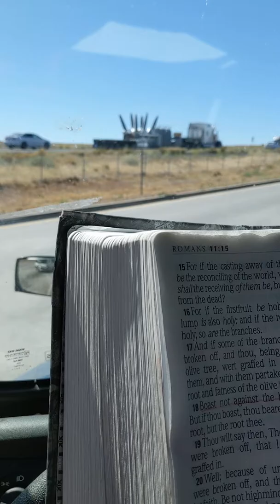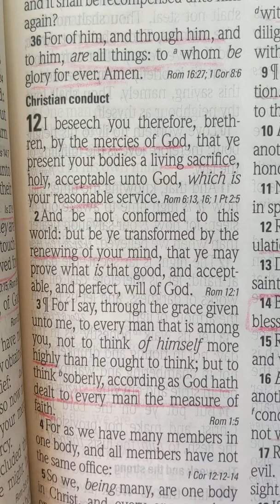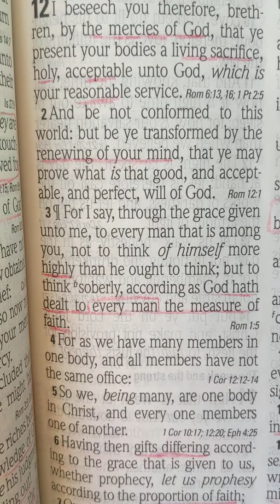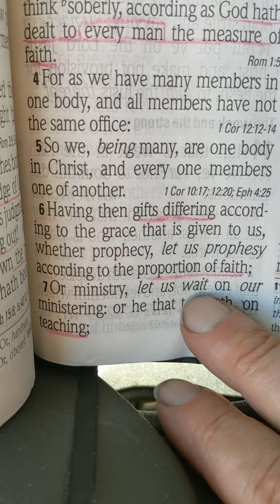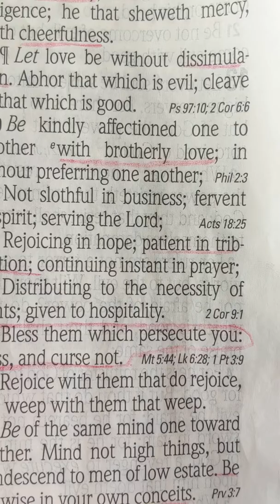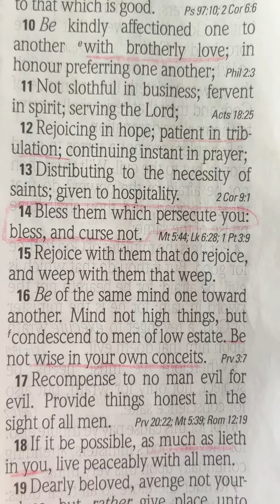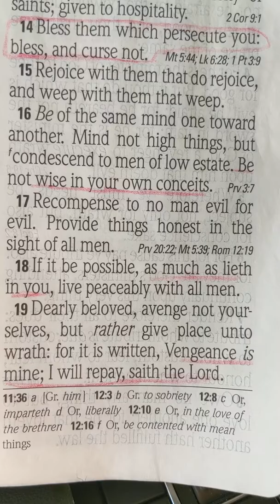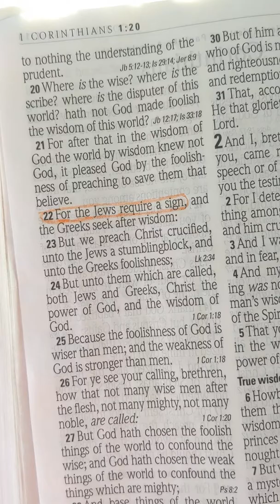Romans chapter 12